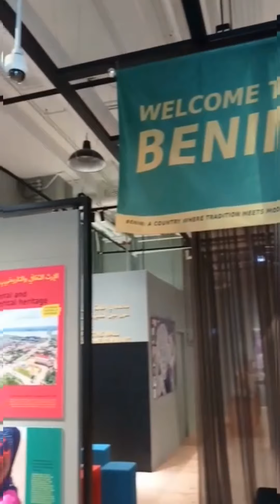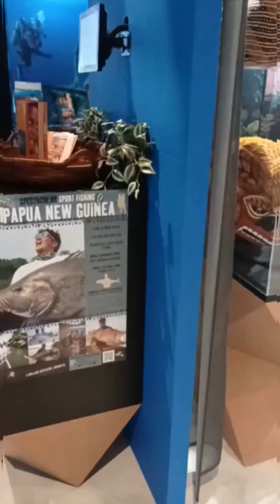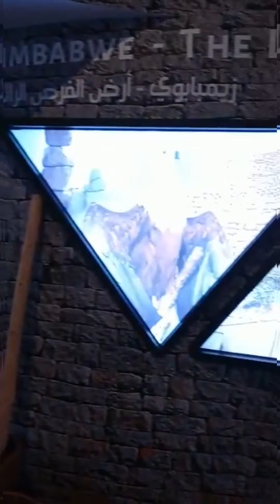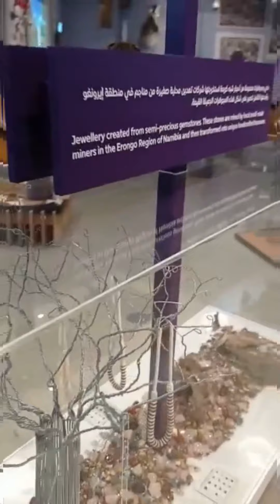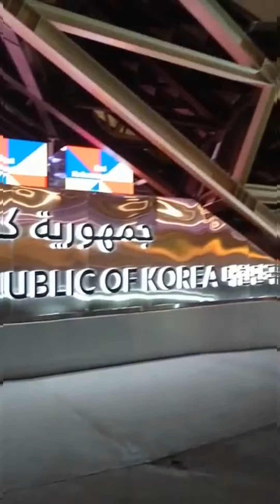expo 2020 Dubai united Arab Emirates